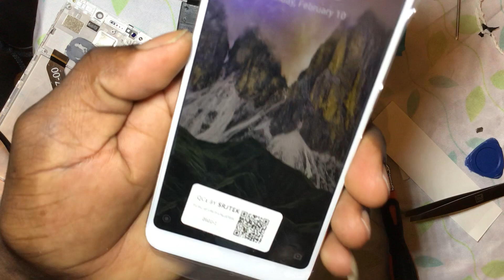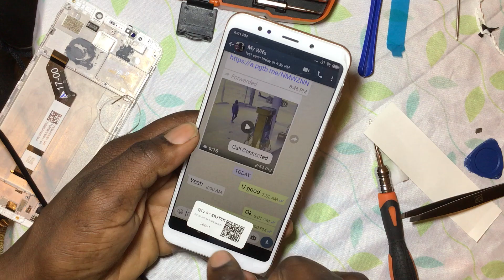How to Replace the Redmi plus 5 / Redmi 5 plus screen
Mr talented Reid Xiaomi Redmi 5 plus screen replacement-LCD touch screen digitizer glass assembly with frame replacement